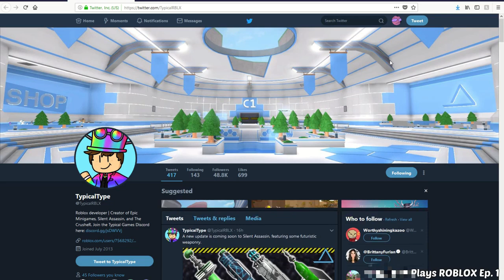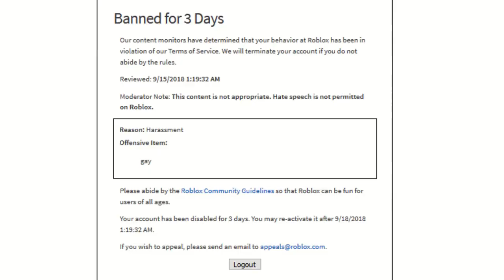The Not-So Epic Minigame Megapalooza (Uploaded September 19th, 2018)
ROBLOX Epic Minigames